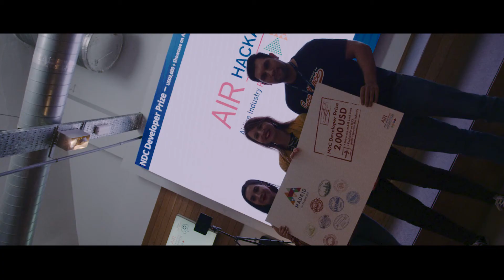Interview with Festive Road - IATA AIR Hackathon - Madrid 2019